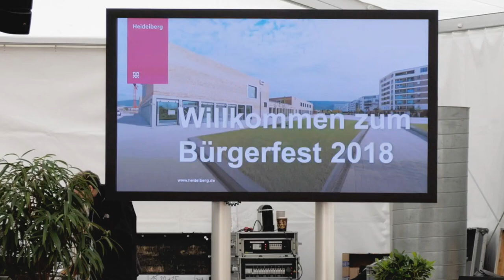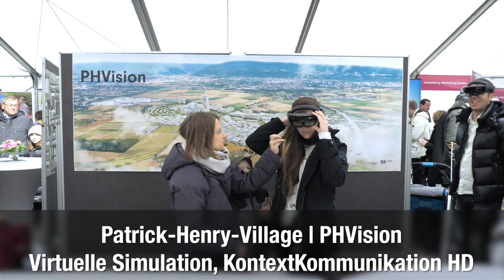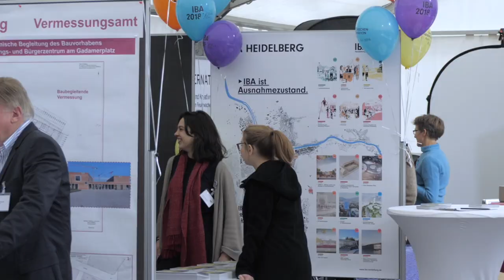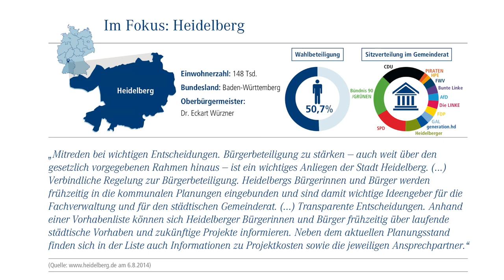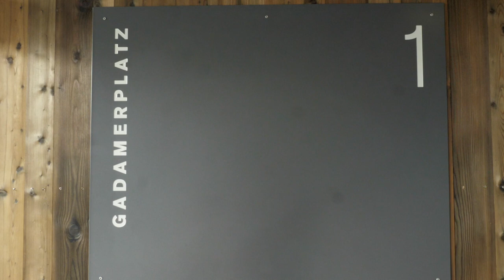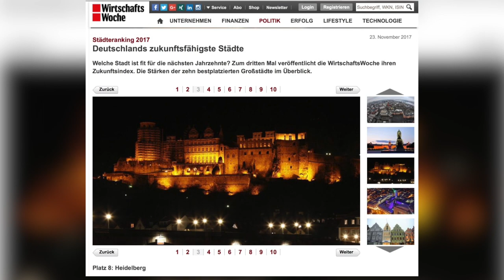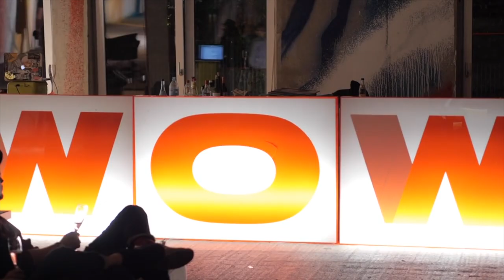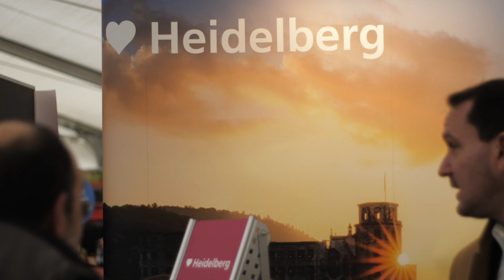Heidelberger Bürgerfest 2018 - Neujahrsansprache von OB Prof. Dr. Eckart Würzner , 2. Teil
2. und letzter Teil: Im Rahmen von Aufnahmen für das Reallabor "Urban Office - Nachhaltige Stadtentwicklung in der Wissensgesellschaft" stand ich beim Heidelberger Bürgerfest in der Bahnstadt im Festzelt und wollte ein paar Aufnahmen von der Neujahrsansprache unseres OB´s machen. Dann liess ich die Kamera mitlaufen, der Ton war wegen der Nähe der Lautsprecher einigermassen gut zu verstehen und so nahm ich die gesamte Neujahrsansprache auf. Legte noch ein paar Sequenzen vom Bürgerfest und den angesprochenen Locations drüber - und so kam es zu diesem kleinen Stück Heidelberger Zeitgeschichte ...